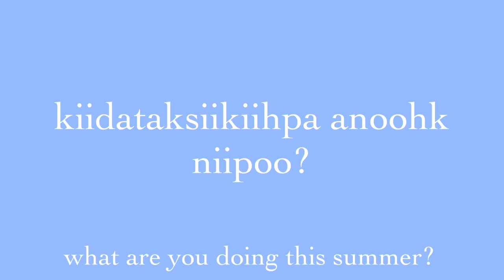Pikuni Word of the Day | niipoo